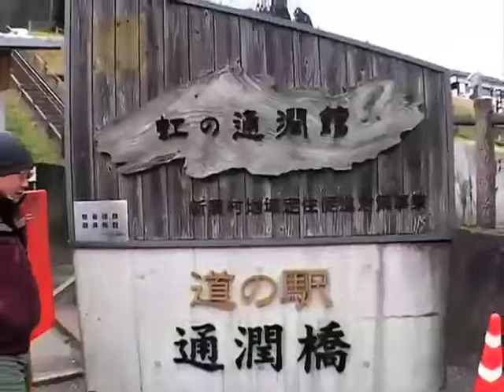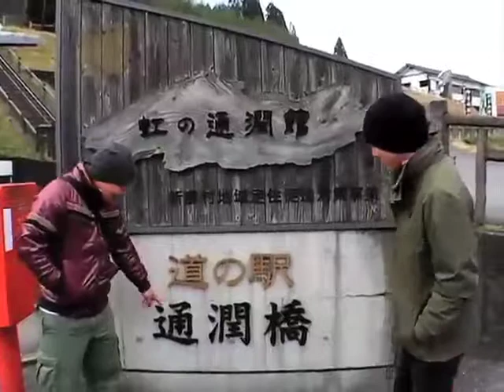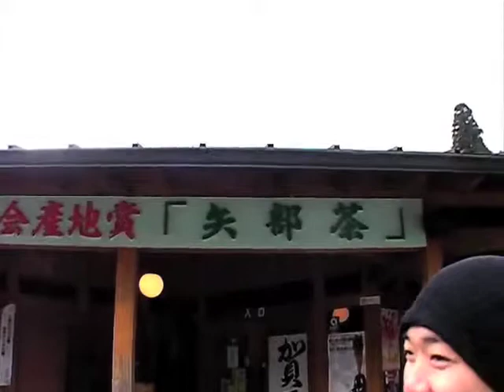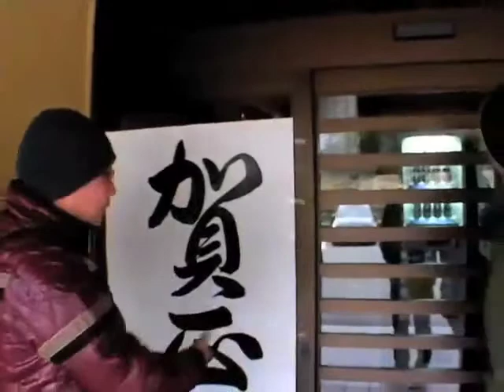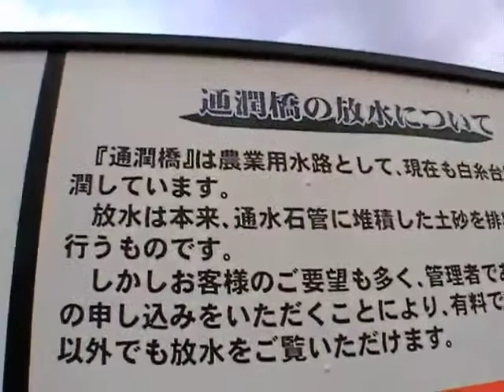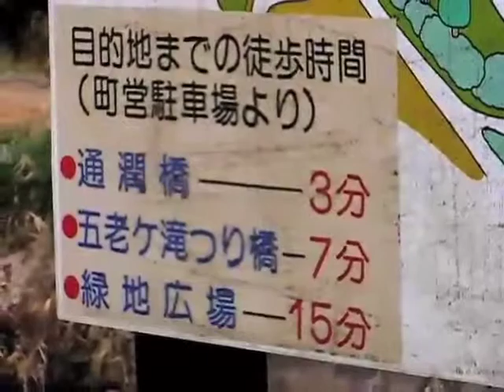熊本・山都町 奇跡の旅 第4話 副音声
TORIMIND.COM 2009

通潤橋・五老ヶ滝・九州のグランドキャニオン・山都町のベイブリッジなどを観光。2008年の最大寒波襲来で車中泊！